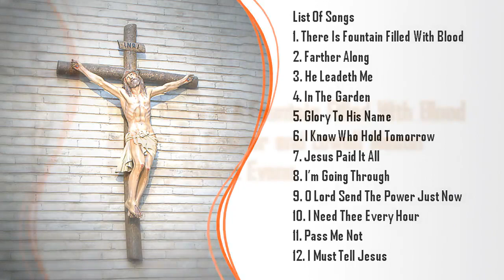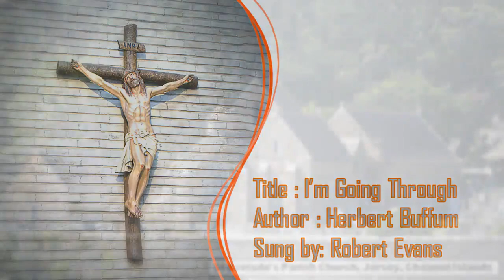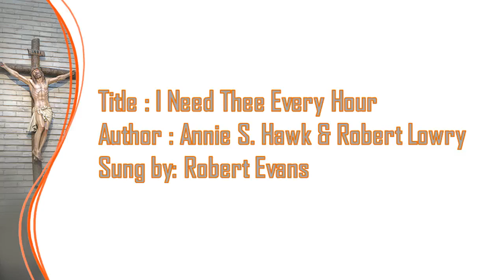Worship Songs by ROBERT EVANS - HYMNS #1 Full Album (Acoustic)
List of Songs:
1. There Is A Fountain Filled With Blood
2. Farther Along
3. He Leathed Me
4. In The Garden
5. Glory To His Name
6.I Know Who Hold Tomorrow
7. Jesus Paid It All
8. I'm Going Through
9. O Lord Send The Power Just Now
10. I Need Thee Every Hour
11. Pass Me Not
12. I Must Tell Jesus